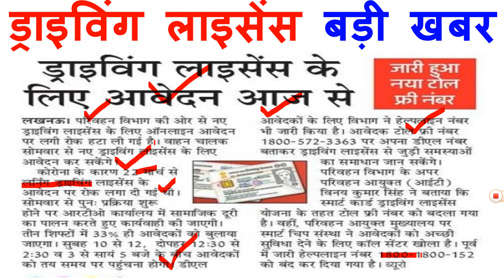ब्रेकिंग न्यूज़ | आज से ड्राइविंग लाइसेंस के लिए आवेदन फिर से शुरू | तीन शिफ्ट में बनेगा लाइसेंस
1  हेलो दोस्तों आज की इस वीडियो में हम बात करने बाले है, driving licence ke online avedan ke bare me.

3. Link for download Detailed PDF

6.   Follow us on :-